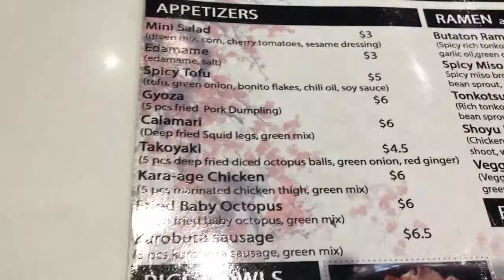Ramen: Butaton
On the first episode of Nam Phan's Ramen Adventures, we visit Butaton Ramen located in Nam's home town of Garden Grove ca. Check out his opinions and experience at Butaton Ramen.